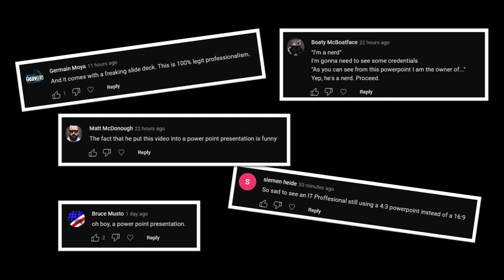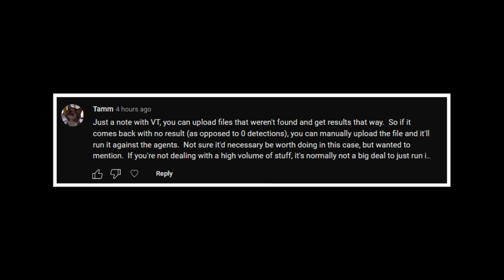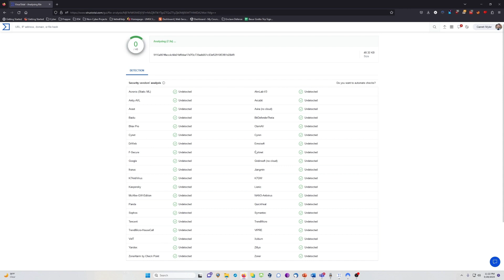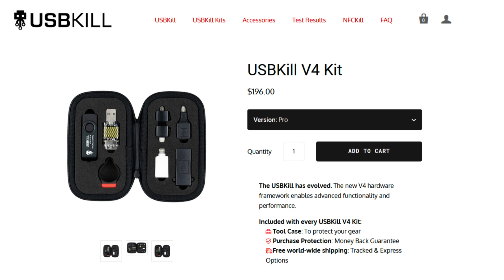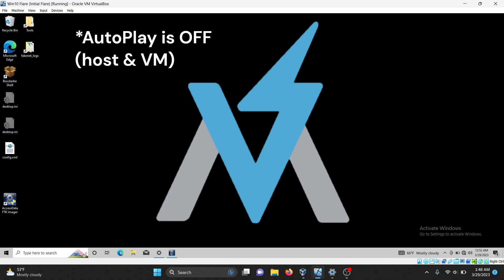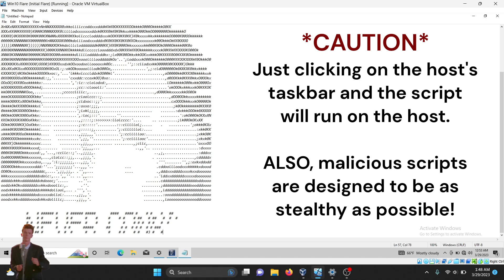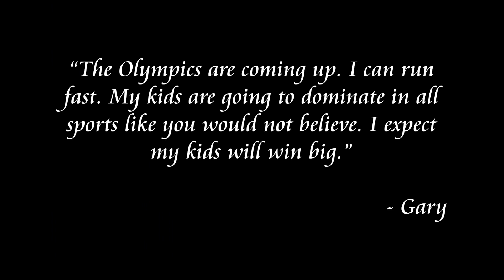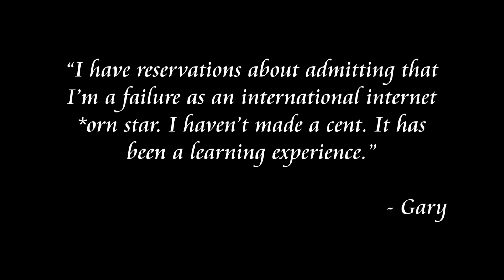AngryCops Thumb Drive Follow Up (ft. NEW Gary Quotes!) + 1,000 Subs Announcement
In celebration of gaining 1,000 subscribers, Julie and Garrett review comments and criticisms from an earlier walk-through video of inspecting @AngryCops' suspicious thumb drive. On top of talking about USB Killers and USB Rubber Duckies, they also share an exciting announcement.